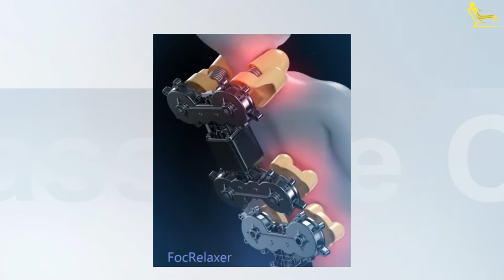Space Capsule Massage Chair With Bluetooth Music & Automatic Whole Body Massage (CAD1293)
Rail type： Straight track
Movement Type：Multi-directional massage
Applicable parts：Head, neck, waist, hips, legs, back, feet
Additional features：Bluetooth
Principles of Massage：Vibration, magnetism, hot compress, air pressure
Massage technique：Tapping, stretching, massage, acupressure, tapping, kneading
Massage chair/sofa function：Massage intensity adjustment
Classification of physiotherapy methods：infrared
Foot massage method：Roller massage
Arm massage method：Built-in arm airbag
Buttocks massage：Vibration and airbag clamp hip massage